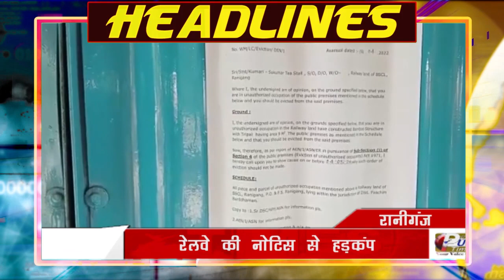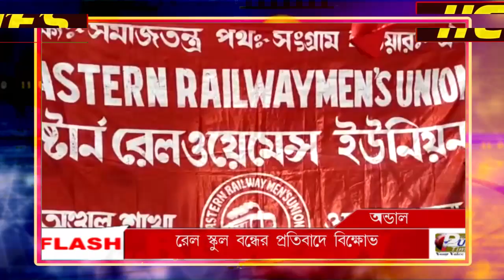PUBLIC TIMES NEWS HEADLINES 27.04.2022